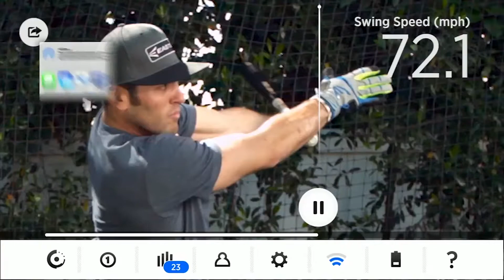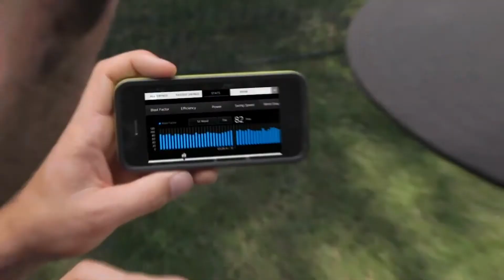What you need to get to the next level in basketball or baseball | GetConnected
Whether you are training or a pro, the Blast Motion sensors will help you track your game stats and up your performance. The Basketball Replay is for basketball while the Easton Power Sensor is for baseball.

Basketball Replay: US Canada
Easton Power Sensor: US Canada

Trusted by millions of people, GetConnected TV and Radio Show is one of North America's leading sources for  technology.